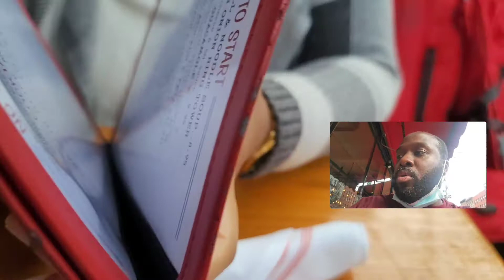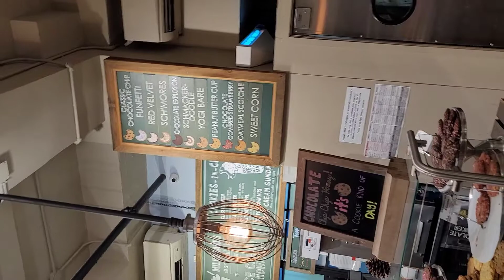NYC Family Vlog, Evening out.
We took advantage of the weather, headed to the city and went to one of our Top 5 favorite restaurant 5NapkinBurger. Then before wendid some site seeing, right around the corner from the restaurant a small bakery called Schmackary's. The feel, look and services of this restaurant is always on point. The food is A1 and yes we love fries lol, also easier with toddlers. The cookies ohh the cookies and brownies 😋 amazing 👏.

INTRO: Listen to Satou Had Enough (900k Plays Special) by KasaiTheSlayer on SoundCloud